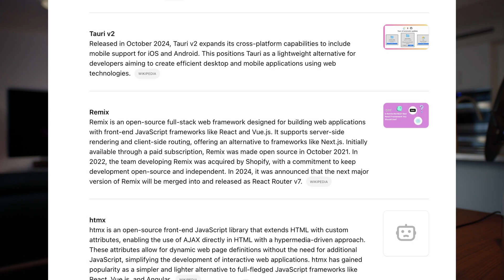JavaScript Ecosystem Changes in 2025 - Should you Care?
The Naked Ape:

SUPPLEMENTS THAT WORK AMAZING FOR ME:

Protein Essentials Beef Gelatine Powder:

Thanks!

Stef